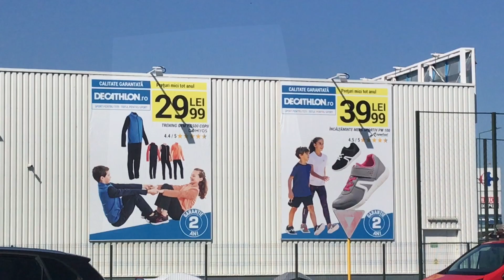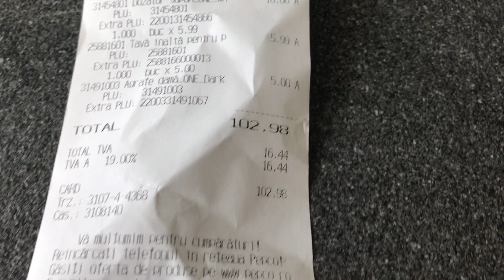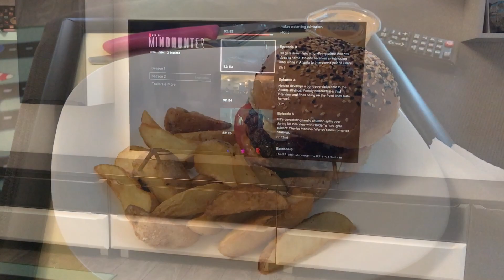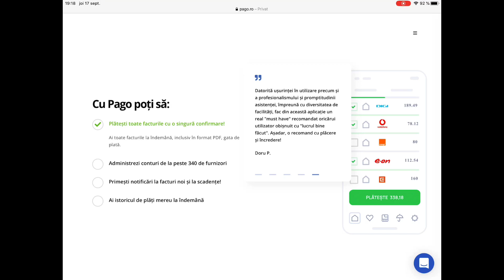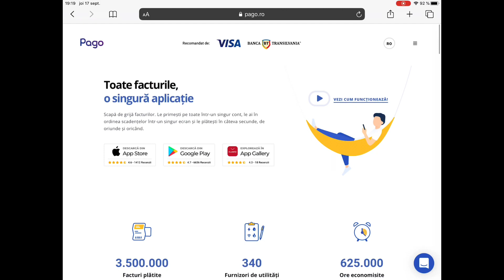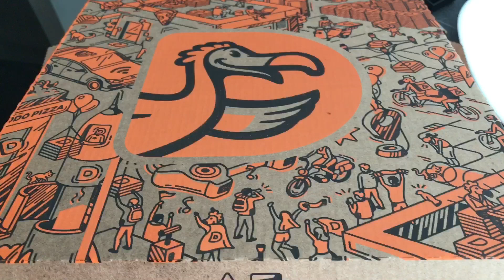Câți bani cheltuim într-o săptămână? 9-15 Sept | Colaborare cu Alexandra Andrei | Buget de familie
Continui colaborarea cu Alexandra Andrei si revin cu un vlog săptămânal în care vorbim despre cât cheltuim și pe ce.

Instalează Pago folosind codul: IOANA311 sau link-ul meu și primești bonus 200 de puncte Pago
Daca sunteti client nou Foodpanda, puteti primi 15 Ron la prima comanda
Descarcă aplicația Glovo și introdu codul meu ABZCWAE pentru a primi 2 livrări gratuite